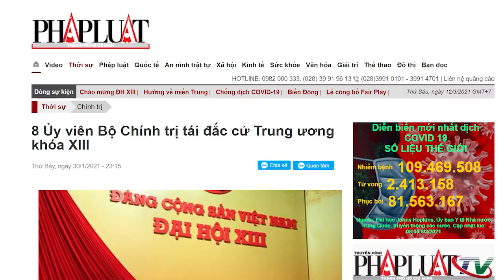Vì sao Nguyễn Hòa Bình “phản" N.P Trọng?